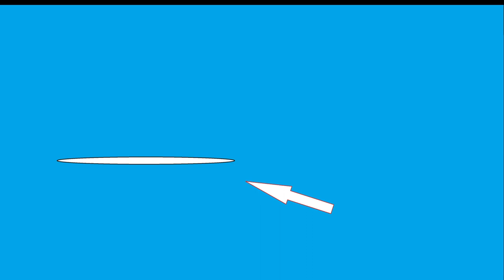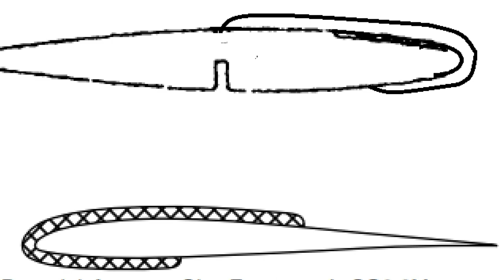ME 262 tip stalls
The Freewing and Dynam ME-262s are notorious for wing tips stalls and rolling on takeoff.  This video takes a closer look at the reasons for this and some possible solutions help calm down the effect.